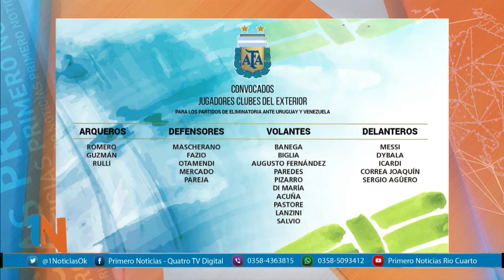Sitio Wehbe 11/8/2017